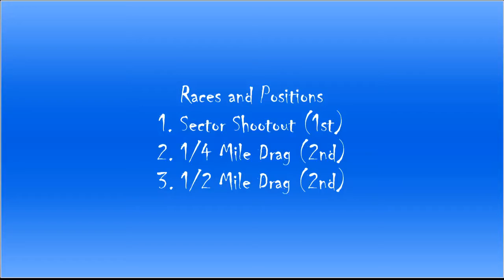Need for Speed Pro Street Part 1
THE BEST PRO STREET PLAYER IN BULGARIA BGSTREETBOY :)))